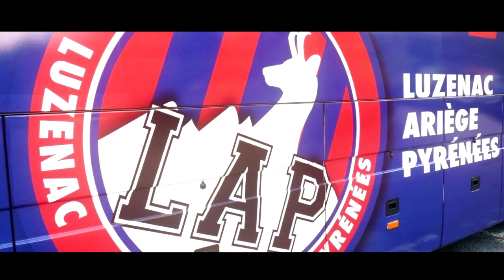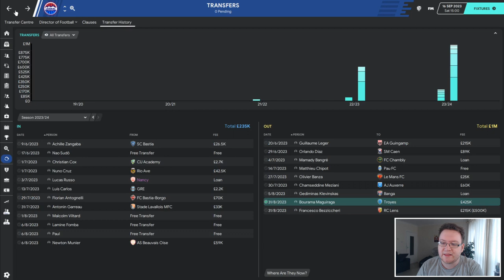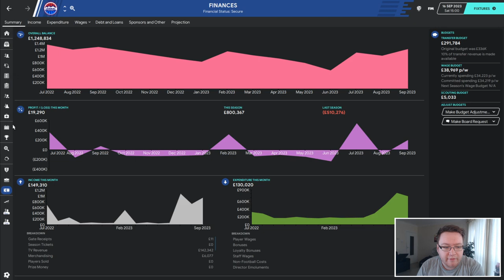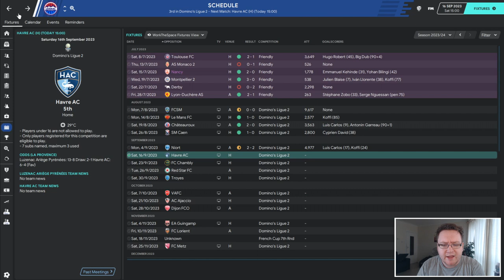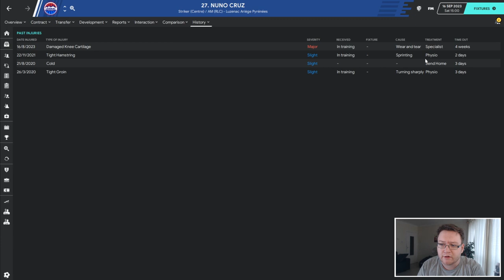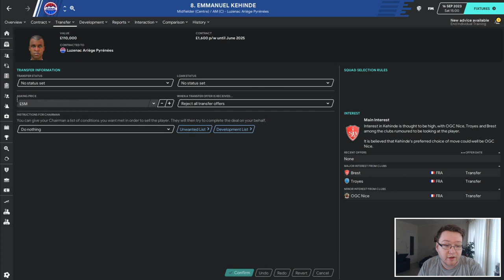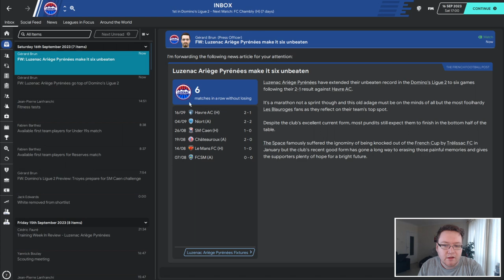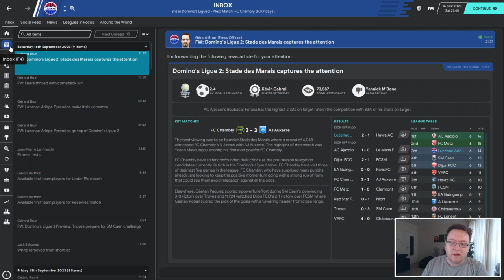The Climb FM20 | Episode 29 - Chairman Accepts Offer... | Football Manager 2020